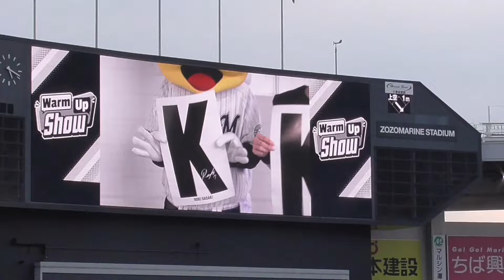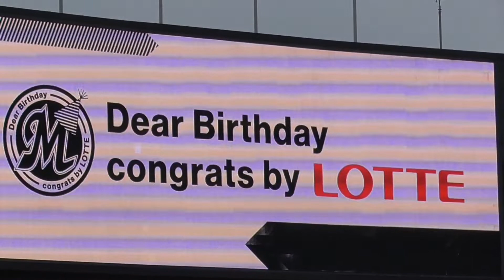2022/8/26 マーくんと『佐々木朗希奪三振用Kボード』を練習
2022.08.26 ZOZOマリンスタジアムにて。
佐々木朗希投手の奪三振にて掲げる『Kボード』。試合開始前に練習。